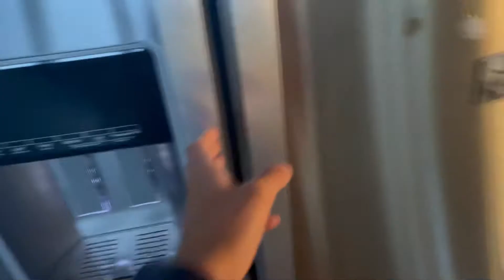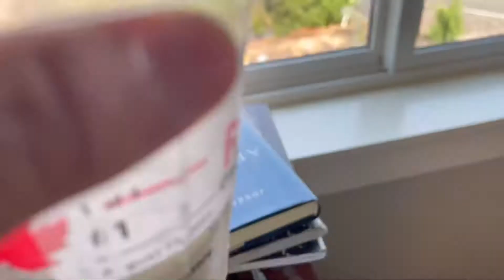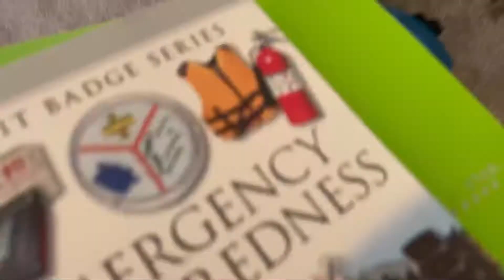major announcement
vlog 180